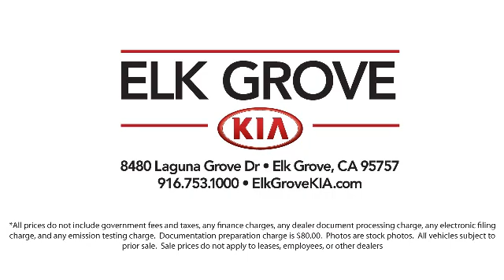2017 Ford MUSTANG GT Coupe Elk grove Sacramento Folsom Lodi Galt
2017 Ford MUSTANG GT Coupe Stock Number: G100025 Vin:1FA6P8CF5H5292141.

8480 Laguna Grove Dr.